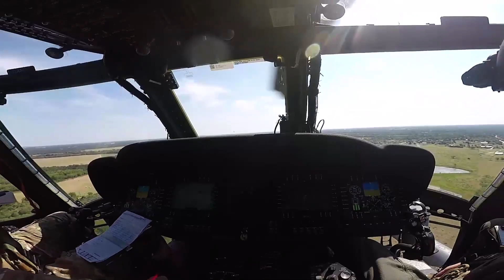미 공군 탐색구조대 Mi-24 '하인드' 공격헬기로 첫 탐색구조 훈련 실시! 미 본토에서 HH-60W '졸리그린 II' 탐색구조헬기와 전투기동 훈련을 하는 '하인드' 공격헬기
13일(현지시간) 미 Lancaster Texas에서 전투기동을 하는 Mi-24 하인드 공격헬기 영상이 공개되었습니다.  미 공군 제 41구조대는 HH-60W 전투탐색구조 헬기와  Mi-24 하인드 공격헬기가 함께 첫 탐색구조 훈련을 했다고 밝혔습니다.